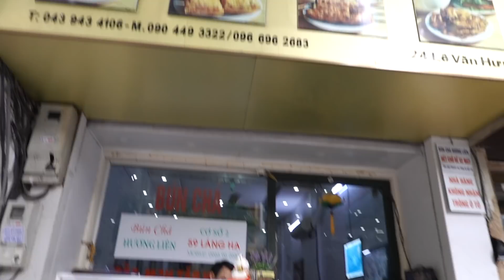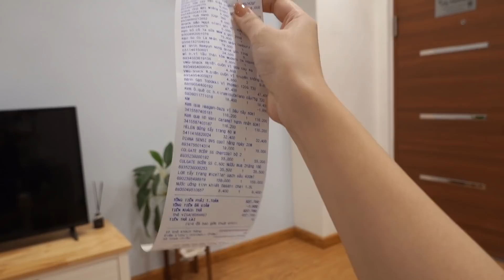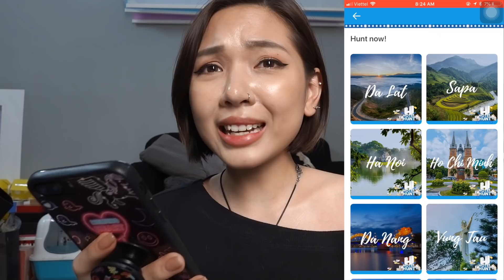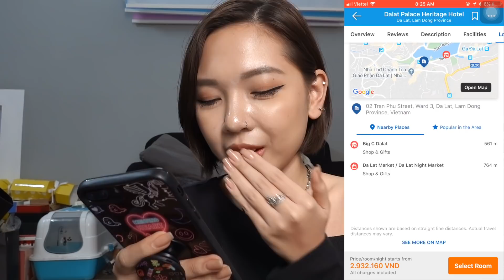Tiệc Ngủ "Rất Vớ Vẩn" Với Hội Chị Em - Lần Đầu Đi Xe Buýt 2 Tầng Vòng Quanh Hà Nội | Thỏ Vlog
Sắp tới ngày mình phải đi du học rồi nên tranh thủ tổ chức 1 buổi tiệc ngủ rất vớ vẩn với hội chị em , và cũng là lần đầu tiên mình được đi xe buýt 2 tầng để ngắm và tận hưởng không khí của Hà Nội mùa thu lúc này , thực sự rất đáng thử đấy mọi người ạ

Đừng quên nhập code HUNT15THO để được giảm giá 10% lên tới 250k khi đặt phòng trên traveloka để đi du lịch nha
Chi tiết căn hộ chúng mình ở
Săn khách sạn siêu rẻ giảm giá tới 45%

Link đăng kí tham gia meet and greet của chúng mình

Bạn có thể đặt vé đi xe buýt 2 tầng tại đây nhé

BE SOCIAL WITH ME!

/vlog camera : sony a5000
/beauty camera : canon 7D
/phần mềm edit : premiere / final cut pro